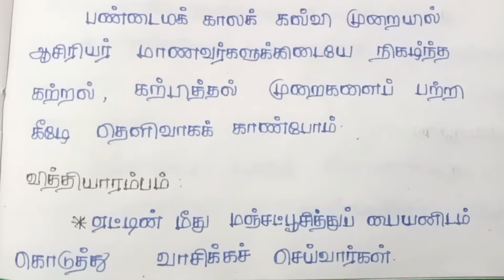12th std | Tamil | இயல் 4 |நெடுவினா | 2nd question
Hi friends